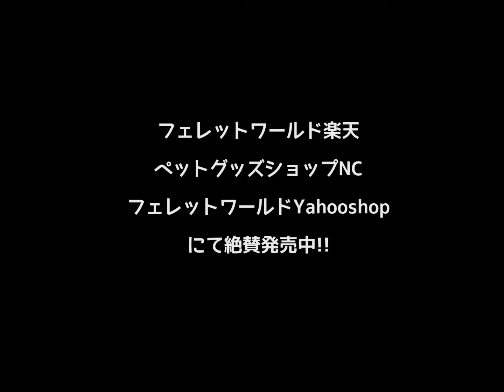極みレバー（フェレット）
【良質な鶏を使用】
・大自然から湧き出る美味しい水を飲み長崎県の島原で飼育された生命力あふれる「島原名水鶏」を使用しています。
・防腐剤未使用の完全無添加食品です。
・生命維持に欠かせない驚異的な食材です。
・抗生物質、ホルモン剤非投与の安心、安全な食品です。
・体を正常に維持するため、ビタミン、鉄、銅などのミネラルが豊富に含まれています。
・糖質が少ないため、カロリーをとりすぎる心配がありません。

【食べやすさを追求】
・特別飼育鶏のささみに人気のチーズを加えて食べやすくしました。
・手でちぎれるやわらかさで、幼犬や老犬にも与えやすく、とっても食べやすく仕上げました。
・「foo乾燥野菜ミックス」と合わせれば立派な薬膳ごはんの完成です。

■原材料：長期特別飼育鶏レバー、デンプン
（抗生物質、ホルモン剤を一切使用せず平飼いで育った鶏を使用。防腐剤や化学薬物未使用の完全無添加仕上げ）
■カロリー：61.7kcal/1本
■原産国：日本
■内容量：5本
■加工地：九州
■成　分：水分23.5g　ナトリウム22mg　タンパク質4.8g　灰分0.45g　脂質0.84g